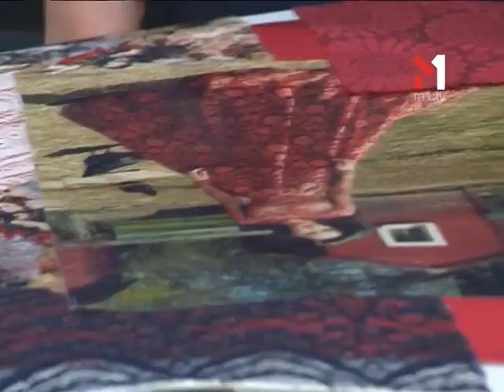Знакомство С Инной Игнатиевской - МОЯ ПРОФЕШН - 29.03.2014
Дивіться у випуску МОЯ ПРОФЕШН - знайомство з молодими дизайнерами: Інна Ігнатієвська взяла за основу український національний одяг

Ukrainian Fashion Week — главное событие украинской индустрии моды, на котором показывают коллекции только лучшие дизайнеры. Но за ярким несколькоминутным показом каждого модельера стоят месяцы кропотливой работы, недоспанные ночи, поиски вдохновения, сотни часов над эскизами, многочисленные примерки, сомнения и трудности. Посмотри, как на самом деле рождаются шедевры украинского подиума. Попади за кулисы самого громкого фешн-события, болей за лучших модельеров,узнай их тайны в новом реалити-шоу "МОЯ ПРОФЕШН"!